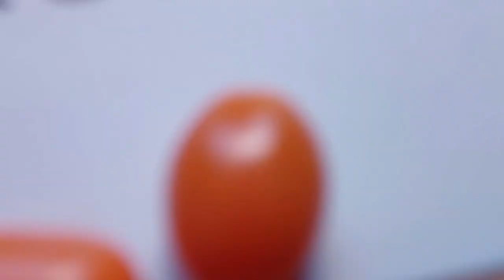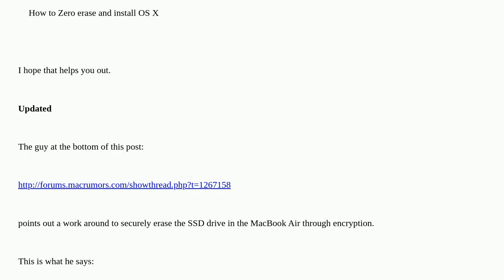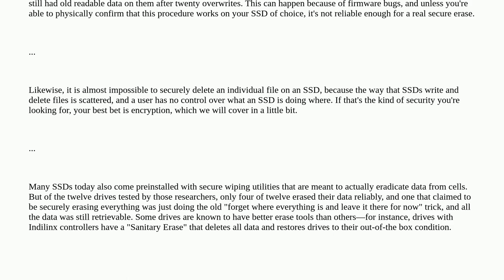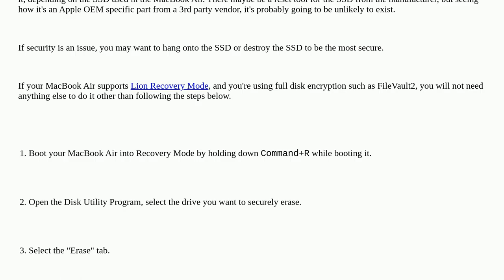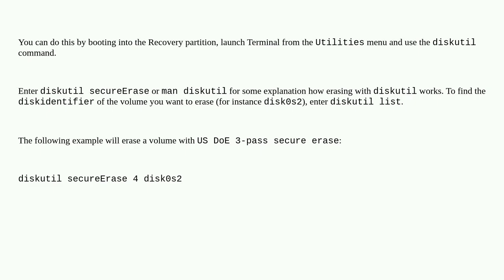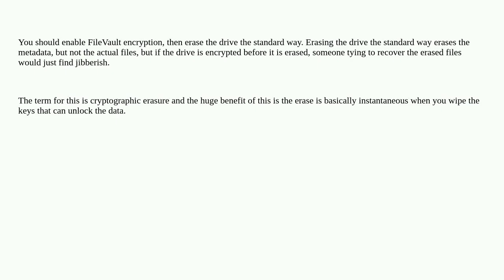Apple: Is there a way to securely erase an SSD on my MacBook Air?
Is there a way to securely erase an SSD on my MacBook Air?

A special thanks goes out to the community

  ssd macbook-pro